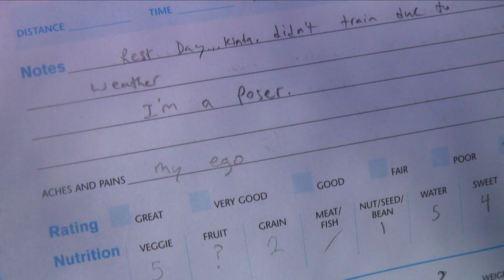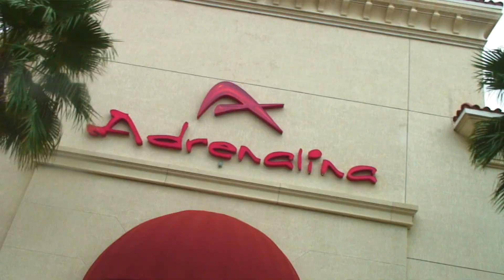Longboarding, Paul's to the Wall: Training for a Marathon Pt. 1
When Adrenalina, the action sports company announced they would be holding a distance marathon, many people started training vigorously. My fellow skate buddy Paul Kent was applying some pretty interesting techniques, and I thought you guys might want to see what he was doing so the next marathon you could kick his ass!